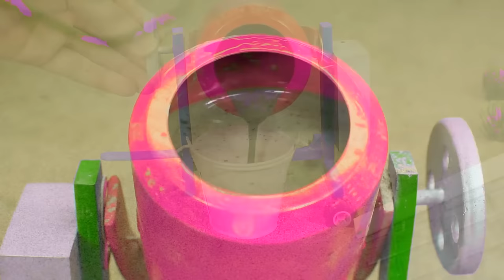Diy mini tractor making agriculture cultivator for Chilli Farming | pough machine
Diy mini tractor making agriculture cultivator for Chilli Farming | pough machine @sanocreatormini
 tractor
science project
santroyce
school science project water pump
diy tractor
tanker
petrol pump
keepvilla
keepvilla tractor
keepvilla tractor video
keepvilla diy
mini creative
minicreative tractor
diy tractor